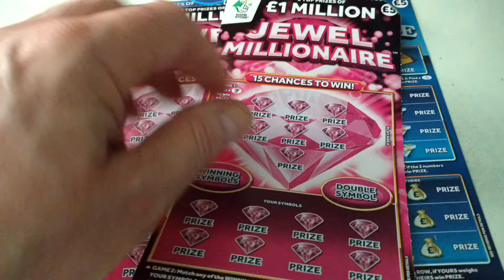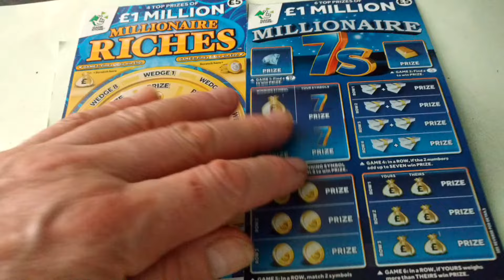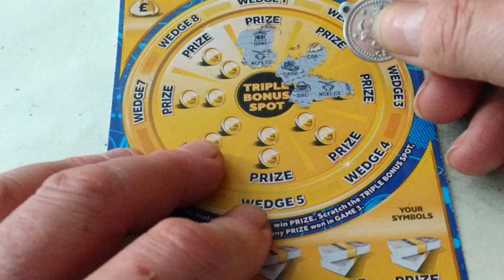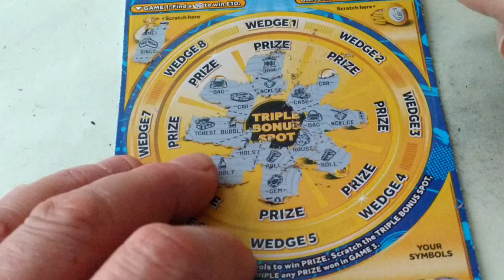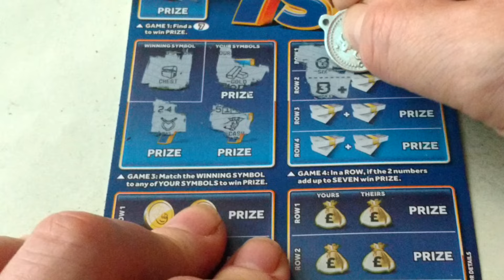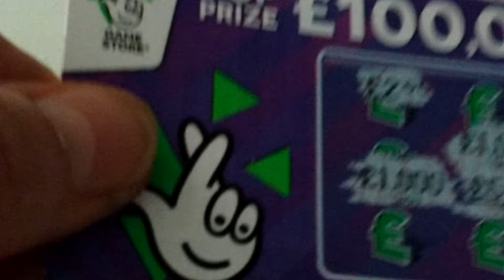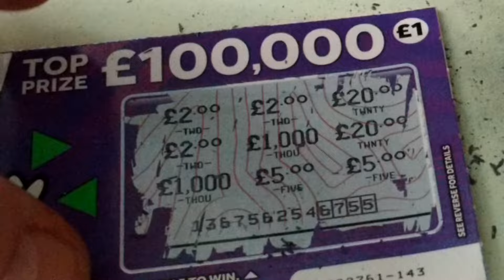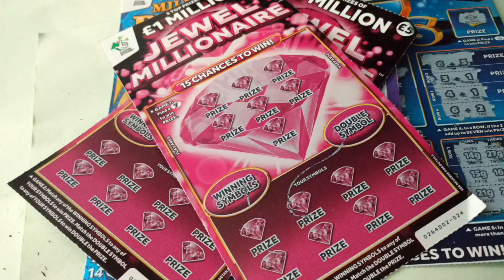Millionaire Scratchcards........and Your'Likes' will Count For Lots of BIG DADDY Cards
You Vote with your'LIKE'...How Many BIG DADDY Card Do We Do...its up to yoooOOOOOOOUUUU.